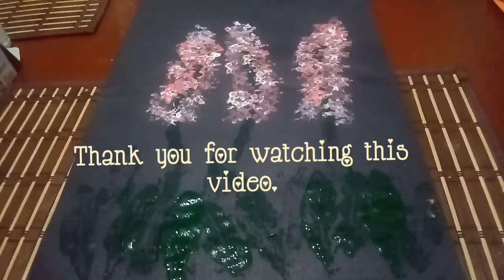K5- Painting beautiful flowers!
By using simple and easy materials. Let's use our creativity by painting these beautiful flowers just by stamping the cotton swabs. This is a nice way to introduce the creativity for kids of all ages.